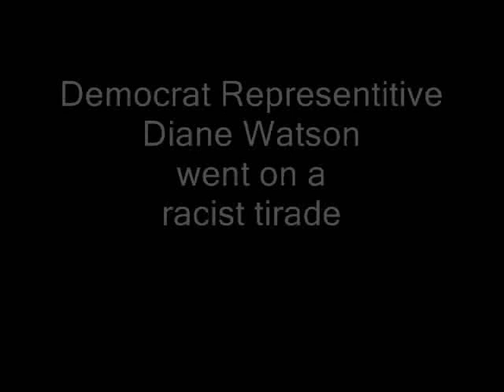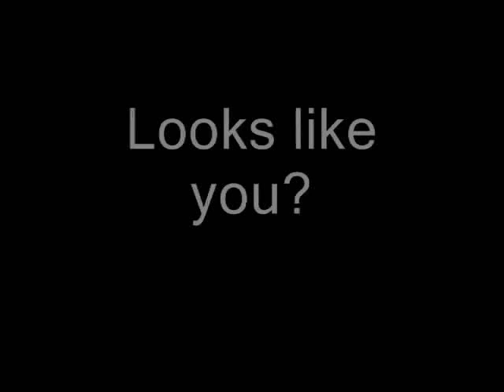Rep Diane Watson in her own words